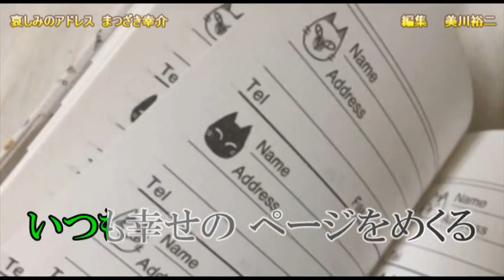【新曲】哀しみのアドレス／ まつざき幸介／Cover／ゆかり／2021年3月3日発売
「哀しみのアドレス」作詞：かず翼　作曲：小田純平　編曲：矢田部正

「哀しみのアドレス」は70年代ヒット歌謡のテイストを盛り込んだ詩、曲、切ない恋心を聴かせる名曲です。
映像は美川裕二さんからお借りしました感謝申し上げます。